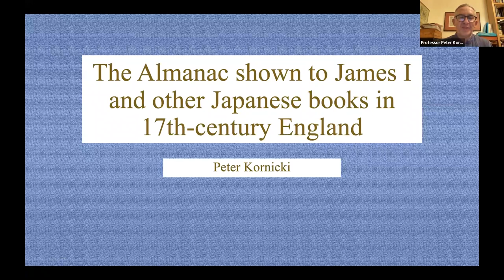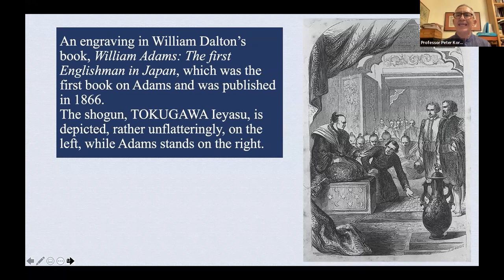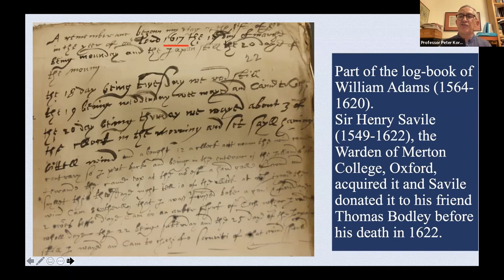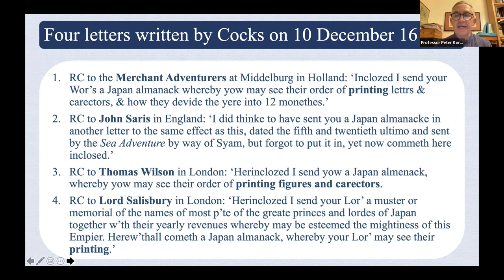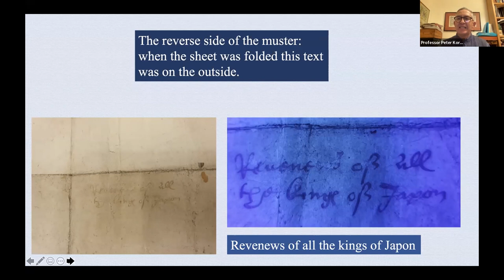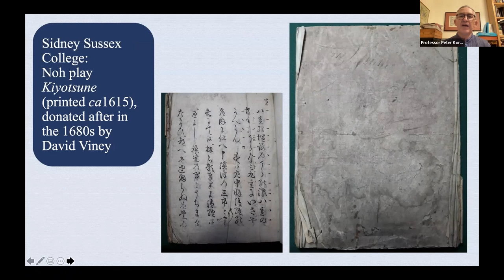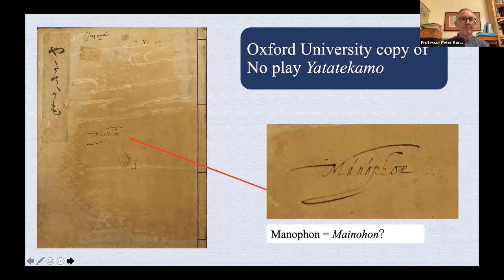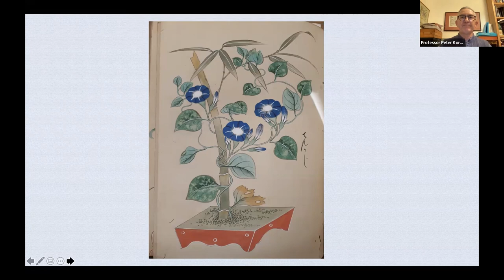Japanese Books in 17th-Century England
Richard Cocks was the head of the English Factory in Japan for the ten years of its operation, from 1613 to 1623. Soon after his arrival he began sending Japanese books back to England and some of them survive to this day. Why did he do it, since he must have known that nobody in England could read a word of them? He sent them to prominent people and one of them showed a Japanese almanac sent by Cocks to King James I, who was unimpressed. In this talk, Professor Peter Kornicki explores how and why the books reached England and what subsequently became of them.

Professor Peter Kornicki is an Emeritus Professor of Japanese. Educated at St George’s College, Weybridge, and Lincoln College, Oxford, he has taught at the University of Tasmania, Kyoto University and then, from 1985, at Cambridge, where he has been a fellow of Robinson College since 1986. He has lived six years in Japan, mostly in Kyoto. He has published extensively on the history of the book in Japan and, more recently, on translation and interlingual transactions in East Asia. His monographs include The Book in Japan: from the Beginnings to the Nineteenth Century (1998) and Languages, Scripts and Chinese Texts in East Asia (2018) and he has been the coeditor of several collections of essays including The Female as Subject: Reading and Writing in Early Modern Japan (2010) and Eavesdropping on Emperor (2021), a study of wartime Japanese courses in Britain and the roles of linguists as codebreakers, translators, interrogators and eavesdroppers. He is a Fellow of the British Academy and in 2017 the Order of the Rising Sun, Gold Rays with Neck Ribbon, was conferred on him by the Japanese Ambassador in London.

This event was hosted as part of Cambridge University Libraries' exhibition, Samurai: History and Legend. Samurai are a well-known image of Japan, but they are as much legend as history. Our exhibition explores the literary heritage of the samurai and the changing nature of Japanese warrior history and culture from the 12th to the 19th centuries.